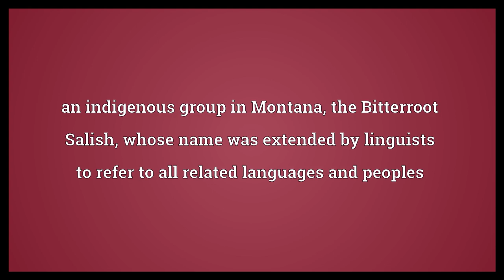Salish Meaning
Video shows what Salish means. an indigenous group in Montana, the Bitterroot Salish, whose name was extended by linguists to refer to all related languages and peoples. an adjective referring to one of two groups of indigenous peoples peoples of the Pacific Northwest, a region spanning the northwestern United States and British Columbia. a member of one of these groups.  Salish Meaning. How to pronounce, definition audio dictionary. How to say Salish. Powered by MaryTTS, Wiktionary